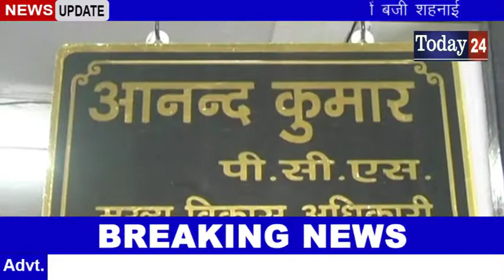एक ऐसा गाँव जहाँ 2 साल से नहीं बजी शहनाई -Today24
परेशानी कोई एक हो तो बताएं।सड़क नहीं खेती के लिए पानी नहीं और बिजली के लिए तो गांव तरसता ही रह गया।दिल तब कचोटता है जब बिजली न होने से कई मौक़े पर शादी-ब्याह के रिश्ते टूट जाते है बेटी की शादी हो भी गई तो दामाद आना नहीं चाहते और बेटों की शादी के लिए जल्दी कोई लड़की नहीं देना चाहता और करीब 2 साल से गांव में डोली नही उठी है।एक बार में यह सब बोलकर एक युवक खामोश हो जाता हैं।यह कहानी है टोडरपुर विकास खण्ड की ग्राम सभा काजीबाड़ी की।आखिर अधिकारियों ,नेताओं के झूठे वादों से परेशान होकर गांव के एक युवक रियाज ने मुख्यमंत्री योगी आदित्यनाथ को ट्वीटर पर टैग करके लिखा है कि हमारी शादी नही हो रही आप विकास करा दीजिये शादी हो जाये।इसके साथ ही ग्रामीण कलेक्ट्रेट पहुंचे और नारेबाजी करते हुए विकास कार्य कराए जाने की मांग की।हालांकि सीडीओ ने मामले की जांच कराए जाने के आदेश बीडीओ टोडरपुर को दिए है।

T.V. News

Application.

views!!!

News."